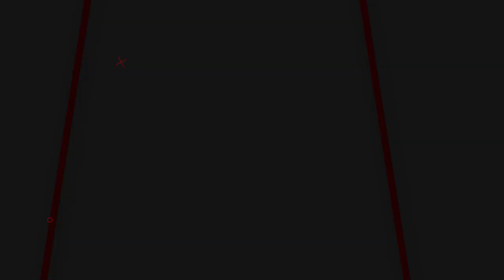SENAPAN ANGIN GEJLUK TERBARU 2023 | HARGA GEJLUK TERMURAH & TERLARIS | GEJLUK FUSION 1960 DRAGUNOV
00:00 - 01:27 OPENING
01:27 - 04:39 REVIEW
04:39 - 05:27 CLOSING

📢📢PENTING
Pastikan transaksi menggunakan nomor rekening resmi perusahaan kami :